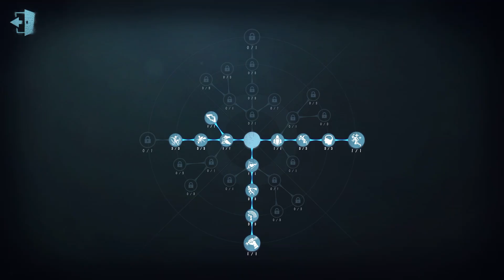#429 perfumer | Pro Player | Arms Factory | Identity V